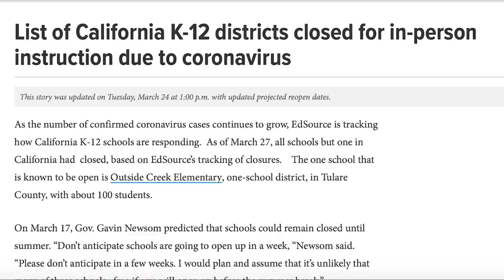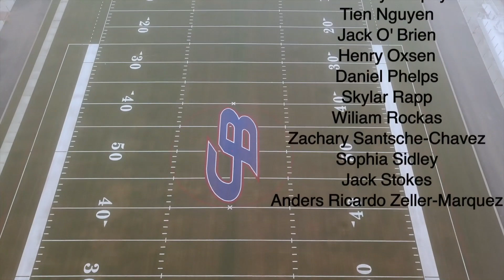Talon Morning News - S18 E69